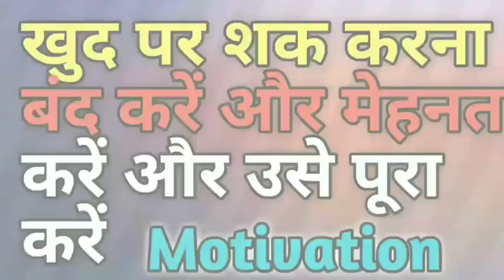Papa अंधेरी रात तक पढ़ाई करूंगा 😭 Emotional & inspiring video // motivational video for students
Padhai study motivation status
padhai wala study
padhai wala motivation study
padhai motivation status for WhatsApp padhai motivation status for student

Emotional video
Motivation video
Motivational video
Poor family story
Poor motivation